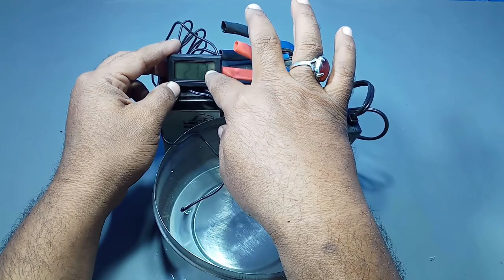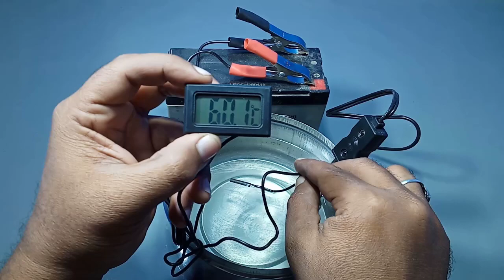Solar Water Heater at Home | DIY Dc Geyser